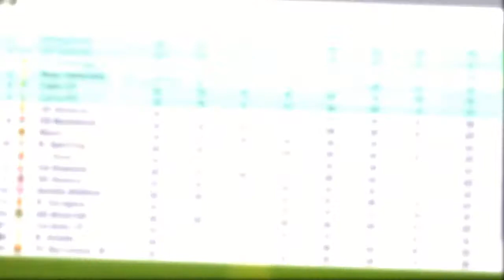Modo Carrera CD Tenerife FIFA 18 || Ep. 15 || Por fin Malbasic!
Bueeeeeeno! Seguimos en este modo carrera con el CD Tenerife en Fifa 18. Ya queda poco para acabar la liga y ascender a primera división!.